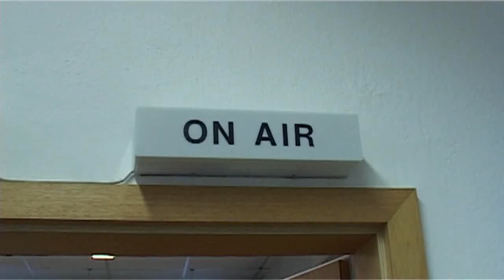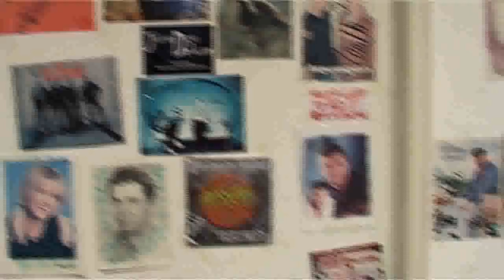Radio Knackfrosch mit Nils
Moderator Nils von Radio Knackfrosch (Radio Jade) hat Peter Torkler zu Gast.
Thema: Jade Bay.